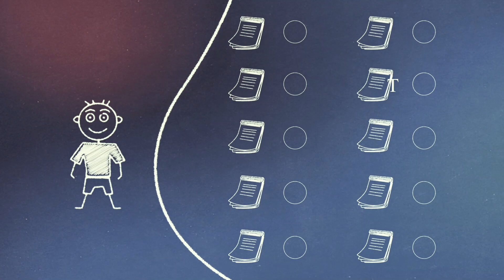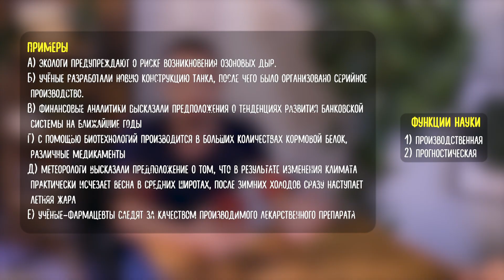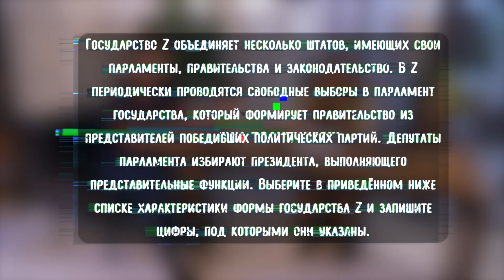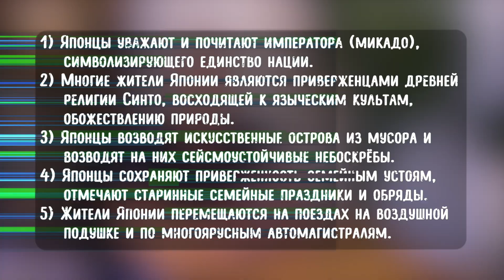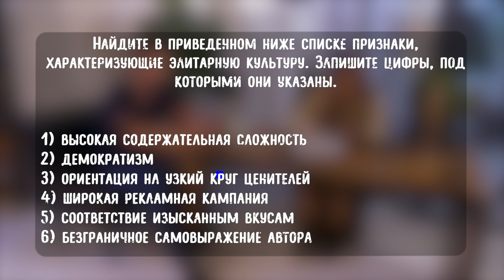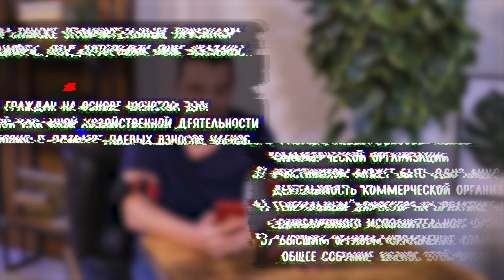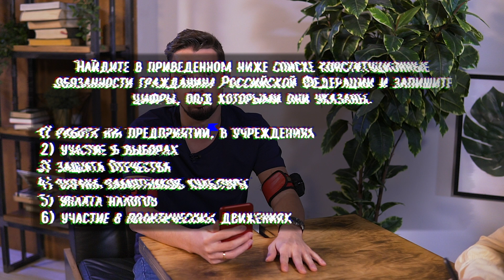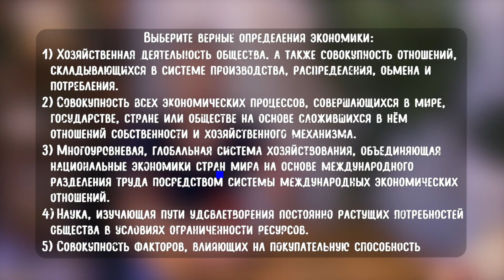ШОК контент №3 / Как лучше готовиться к ЕГЭ по обществознанию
3 серия шоу "ШОК контент" ученица годового курса подготовки к ЕГЭ проверяет свои знания обществознания

Правила ШОУ
Школьник должен ответить правильно, на 10 вопросов из ЕГЭ.
Если участник ответит на все 10 вопросов верно, то получит супер приз. А если не правильно то репетитор уедет на скорой.

Спасибо за твою реакцию в комментариях!